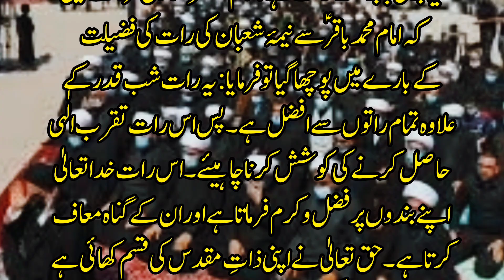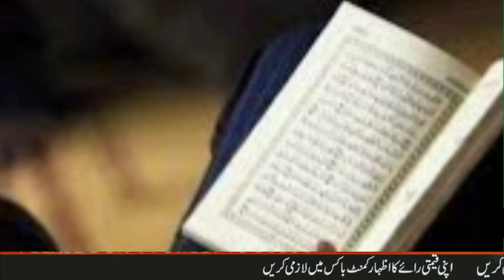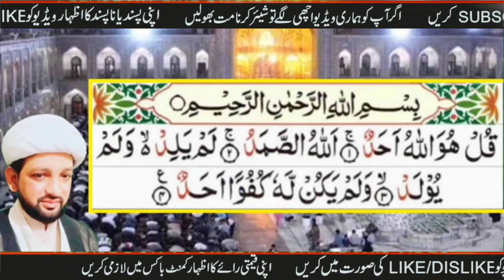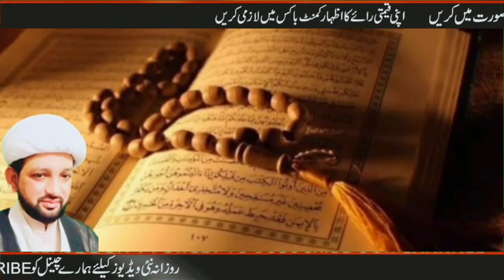15th Shaban kay khas amaal 2024 | Amaal e neema e Shaban 2024 | shab e baraat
15th Shaban kay khas amaal 2024
Amaal e neema e Shaban 2024
moulana qaiser mutahari
shab e baraat kay amaal 2024
har hajat pori hone ka wazifa
har dua qubool hone ka wazifa
dunya o akhirat ki hajaat pori hone ka powerful wazifa
Tamam mushkilaat hal karne ka wazifa
har preshani aur museebat se nijat ka powerful wazifa
Shaban kay khas amaal

اعمالِ نیمہ شعبان 👇

یہ بڑی بابرکت رات ہے. امام جعفر صادقؑ فرماتے ہیں کہ امام محمد باقرؑ سے نیمۂ شعبان کی رات کی فضیلت کے بارے میں پوچھا گیا تو فرمایا: یہ رات شب قدر کے علاوہ تمام راتوں سے افضل ہے۔ پس اس رات تقرب الٰہی حاصل کرنے کی کوشش کرنا چاہیئے۔ اس رات خدا تعالیٰ اپنے بندوں پر فضل و کرم فرماتا ہے اور ان کے گناہ معاف کرتا ہے۔ حق تعالیٰ نے اپنی ذاتِ مقدس کی قسم کھائی ہے کہ اس رات وہ کسی سائل کو خالی نہ لوٹائے گا سوائے اس کے جو معصیت و نافرمانی سے متعلق سوال کرے۔ خدا نے یہ رات ہمارے لیے خاص کی ہے جیسے شب قدر کو رسول اکرمؐ کے لیے مخصوص فرمایا۔ پس اس شب میں زیادہ سے زیادہ حمد و ثنائے الٰہی کرنا اس سے دعا و مناجات میں مصروف رہنا چاہیئے۔

اس رات کی عظیم بشارت سلطان عصر حضرت امام مہدی ﴿عج﴾ کی ولادت باسعادت ہے جو ۲۵۵ھ میں بوقت صبح صادق سامرہ میں ہوئی جس سے اس رات کو فضیلت نصیب ہوئی۔

اس رات کے چند ایک اعمال ہیں:

﴿۱﴾ غسل کرنا کہ جس سے گناہ کم ہو جاتے ہیں۔

﴿۲﴾ نماز اور دعا و استغفار کے لیے شب بیداری کرے کہ امام زین العابدینؑ کا فرمان ہے کہ جو شخص اس رات بیدار رہے تو اس کے دل کو اس دن موت نہیں آئے گی جس دن لوگوں کے قلوب مردہ ہو جائیں گے۔

﴿۳﴾ اس رات کا سب سے بہترین عمل امام حسینؑ کی زیارت ہے کہ جس سے گناہ معاف ہوتے ہیں۔ جو شخص یہ چاہتا ہے کہ ایک لاکھ چوبیس ہزار پیغمبروں کی ارواح اس سے مصافحہ کریں تو وہ کبھی اس رات یہ زیارت ترک نہ کرے۔ حضرتؑ کی چھوٹی سے چھوٹی زیارت بھی ہے کہ اپنے گھر کی چھت پر جائے اپنے دائیں بائیں نظر کرے، پھر اپنا سر آسمان کی طرف بلند کر کے یہ کلمات کہے:

اَلسَّلَامُ عَلَیْكَ یَا اَبَا عَبْدِ ﷲِ
سلام ہو آپ پر اے ابوعبداؑ للہ
اَلسَّلَامُ عَلَیْكَ وَرَحْمَۃُ ﷲِ وَبَرَكَاتُہٗ
سلام ہو آپ پر اور اللہ کی رحمت اور اس کی برکتیں
کوئی شخص جہاں بھی اور جب بھی امام حسینؑ کی یہ مختصر زیارت پڑھے تو امید ہے کہ اس کو حج و عمرہ کا ثواب ملے گا۔